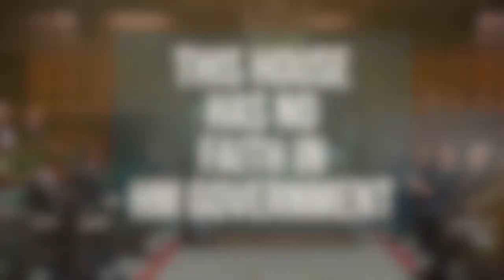This House Has No Faith in HM Government | UDS Public Debates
Join the UDS for our first public debate of the semester, 'This house has no Faith in HM Government'. This is an annual debate the UDS has hosted for decades.

With thanks to our guest speakers, Richard Thompson MP and CLLR Tony Miklinski.